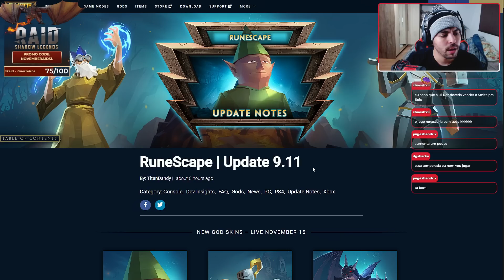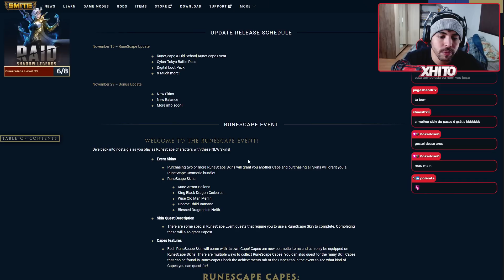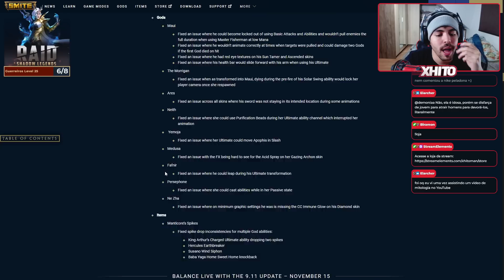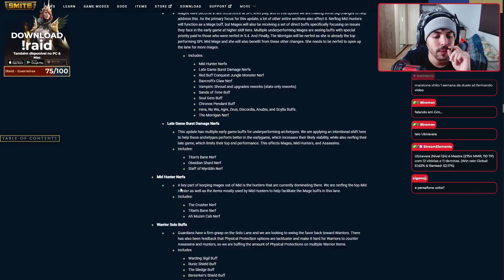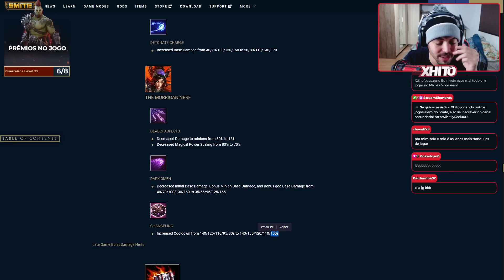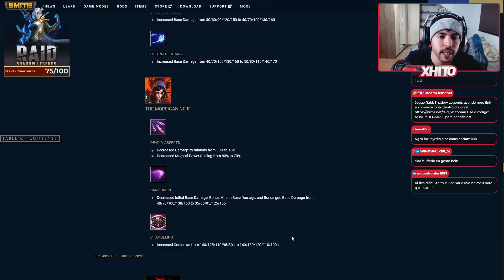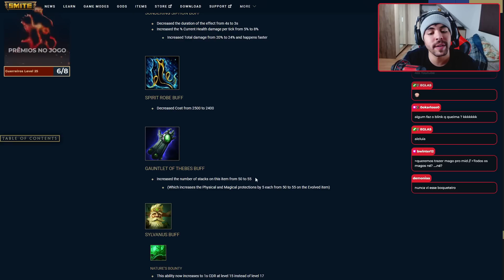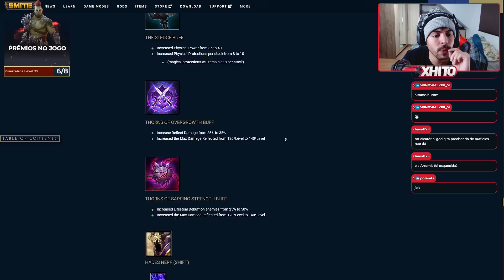BUFF NOS MAGOS NO MID? PARCERIA COM RUNESCAPE! - Update Notes 9.11